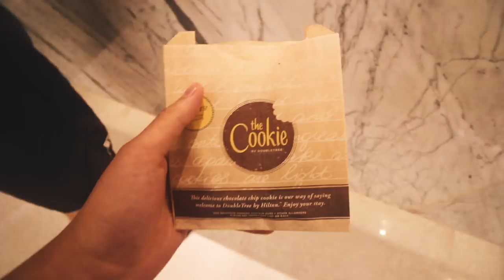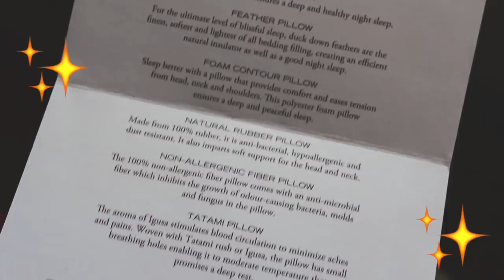MY FIRST 24 HOURS IN KUALA LUMPUR, MALAYSIA | VLOG 07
My boyfriend and I continue our travels to Kuala Lumpur in Malaysia… But this time, with an unexpected romantic twist.

Checking into our hotel, I didn’t expect to find actual real rose petals scattered on our beds and everywhere in-between. It was such a sweet surprise from my boyfriend!  …Now, how do I get him back? ;)